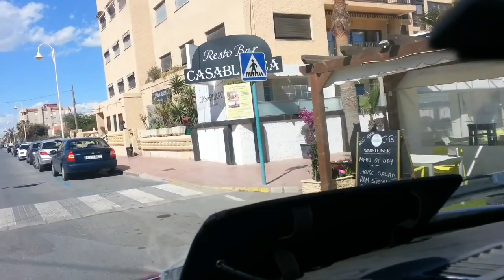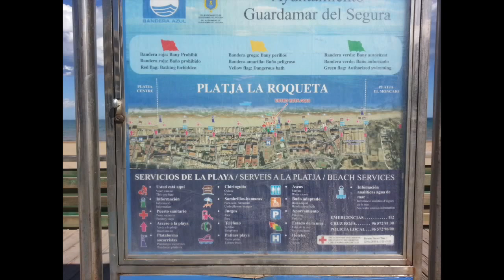La Mata (Torrevieja) to Guardamar Del Segura beach